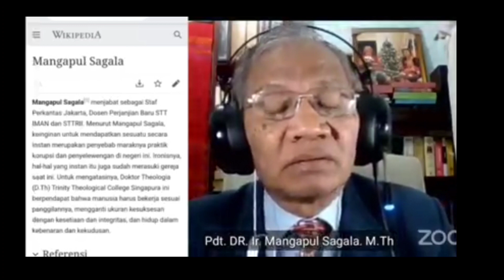Slamat Jalan Opung Mangapul Sagala 😭😭😭